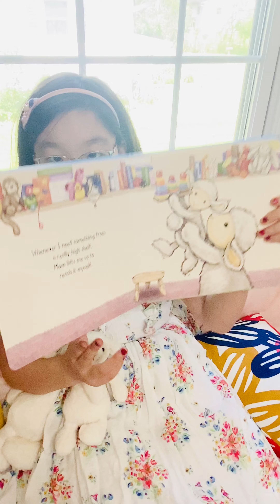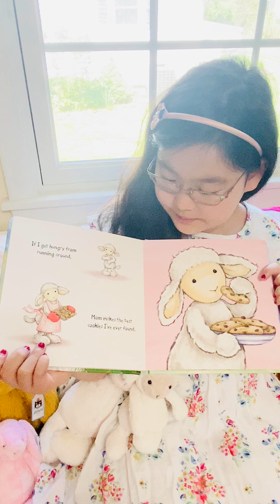Happy Mother's Day!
Happy Mother's Day! Hope you have a wonderful day with your family. We are reading 'My Mom and Me' from Jellycat.